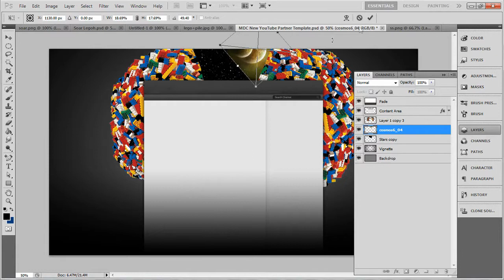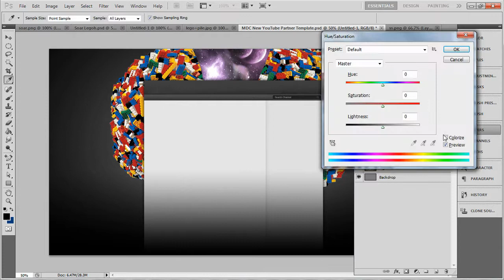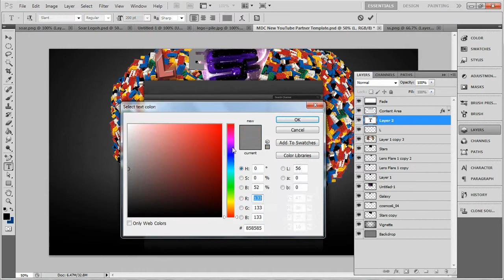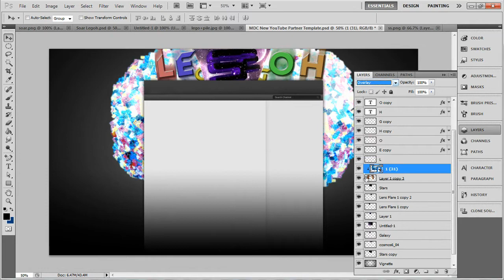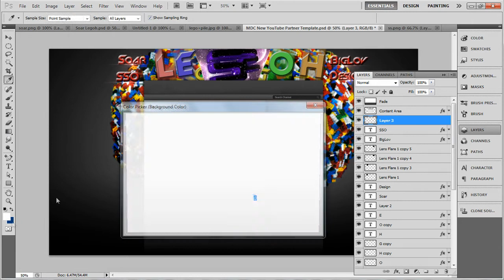SoaR Legoh GFX Contest Entry (Fixed the Links!!)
Hey guys, this is Cozy bringing you a Speed Art made by me for a contest hosted by SoaR Legoh! I know there is a slim chance I will win but wish me luck!! I hope you guys enjoy this, it took a good amount of work! :)